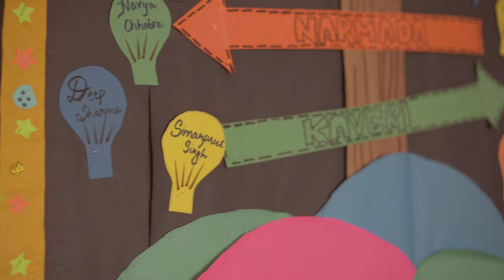Spirit Of Sharing || Alliance of Sikh || Harvinder Hira Films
Spirit of Sharing
Dedicated to 550th Birth Anniversary of  Guru Nanak Dev ji.

Wand kay Shako is one of the three main pillars of the teaching of Guru Nanak Dev ji.

A.D : PARAMVEER SINGH
MUSIC : MOHKAM SINGH

ACTORS: KARAN SINGH (STUDENT),  AKSHAT KALLA (Student Grade 6, Delhi World Public School, Ludhiana)

SPECIAL THANKS TO DELHI WORLD PUBLIC SCHOOL, LUDHIANA

1. Mr. Vishal Kansal ji, Charimain Delhi World Public School, Ludhiana
2. Mr. Gaurav Gupta ji, Vice Chairman Delhi World Public School, Ludhiana
3.Mrs. Deepa Gupta
Principal, Delhi World Public School, Ludhiana
4. Ms. Ramandeep- Teacher, Delhi World Public School, Ludhiana
5. DIDAR SINGH ( Father of Karan Actor)